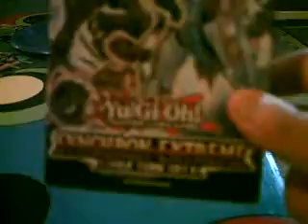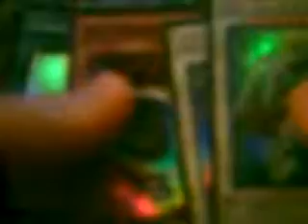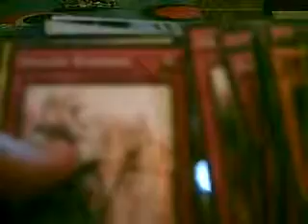Synchron Extreme Structure Deck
Realized later that Tuning was new to me.